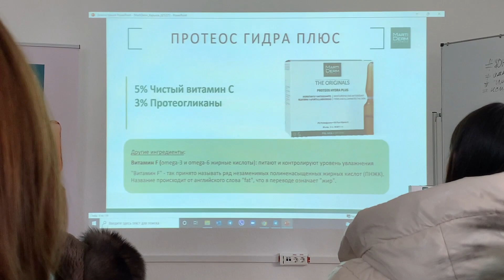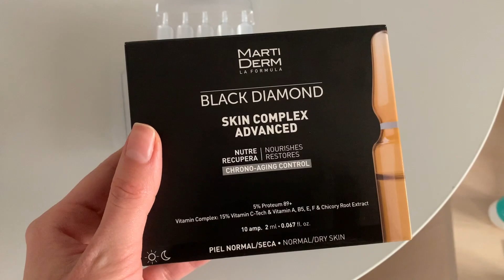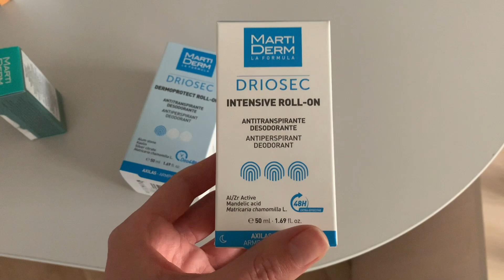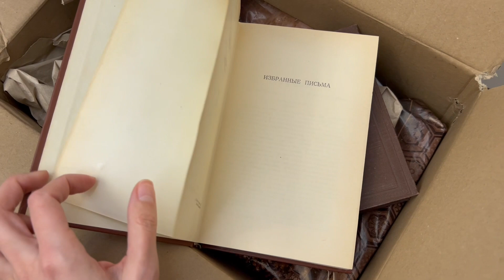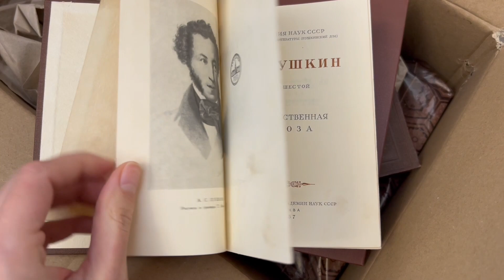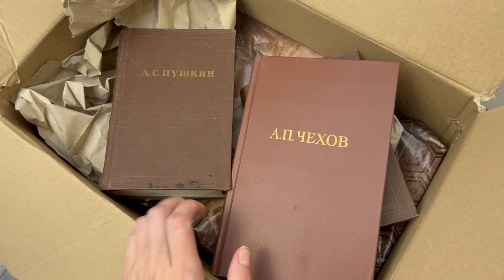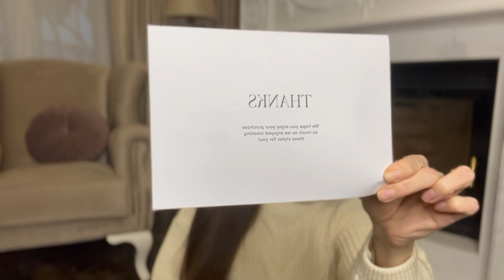ВЛОГ | РАСПАКОВКА MANGO 2021 | НОВИНКИ NUXE | ДЕНЬ РОЖДЕНИЕ | LADY LINDA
ВЛОГ РАСПАКОВКА ПОКУПКИ MANGO 2021 НОВИНКИ NUXE ДЕНЬ РОЖДЕНИЕ LADY LINDA

-САМЫЙ ЭФФЕКТИВНЫЙ УХОД | НОВИНКИ ОТ ЗАБИТЫХ ПОР И МОРЩИН | ВИТАМИН С | ГАДЖЕТ ДЛЯ ЛИЦА | NUXE | BIODERMA | COLLISTAR | DIOR